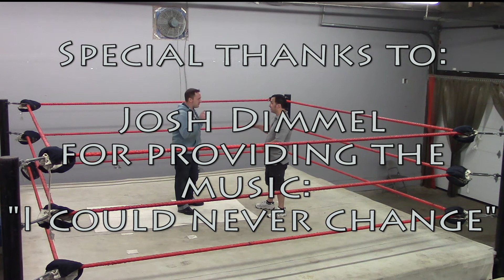The Future of Wrestling in North Bay, Ontario